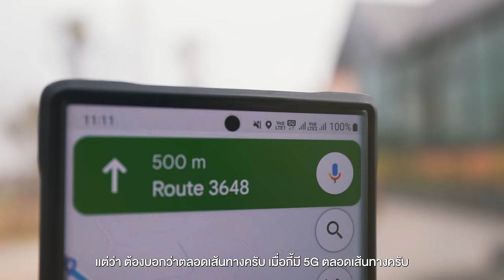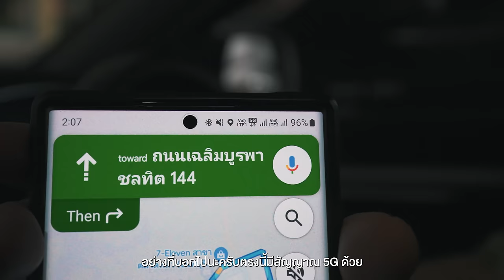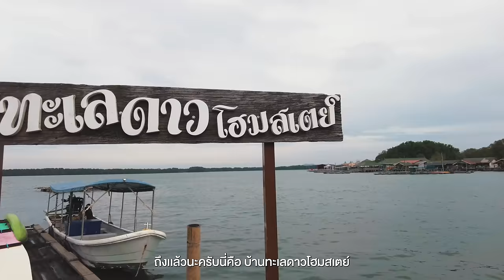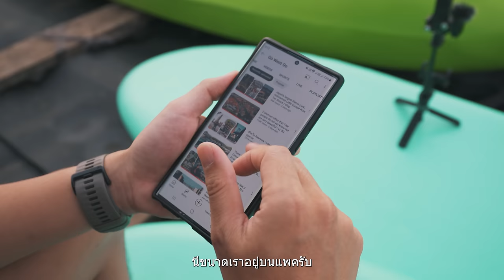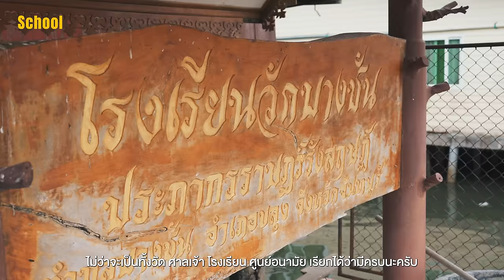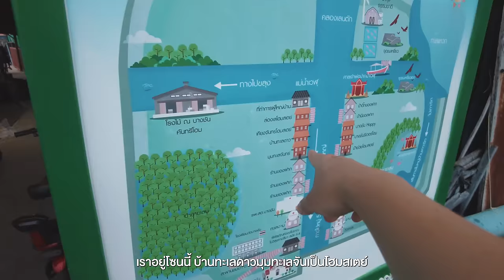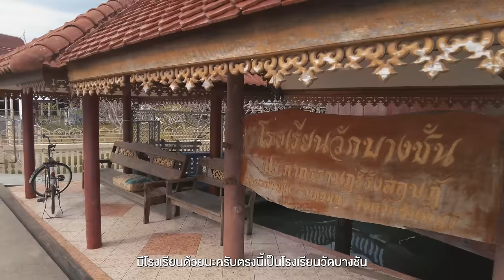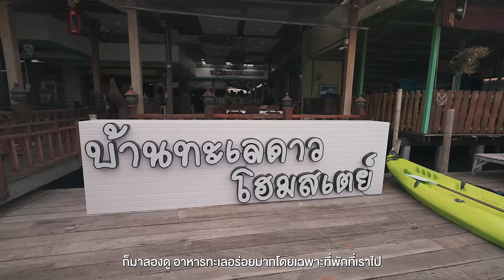นอนโฮมสเตย์​ อาหาร 3 มื้อ​ บุฟเฟ่ต์​ปู​ ซีฟู้ด​ ไม่อั้น​ | VLOG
• นี่คือหมู่บ้านไร้แผ่นดินแห่ง
จังหวัดจันทบุรีชุมชนที่อาศัยอยู่
กลางน้ำติดกับป่าโกงกางเป็นหนึ่งใน
unseen ของจังหวัดเลยที่สำคัญ
โฮมสเตย์บนหมู่บ้านก็มีให้เลือก
หลากหลายอย่างที่เราไปนอนจ่าย
ต่อคนหลักพันกว่าบาทแต่ได้ทั้ง
ที่นอนอาหาร 3 มื้อรวมกิจกรรม
ล่องแพ ดูเหยี่ยว ครบหมดแล้ว
แถมได้เห็นวิถีชีวิตที่แตกต่างจาก
ที่เราและคนส่วนใหญ่เคยเห็นด้วย
รวมทั้งแวะเที่ยวเกาะเปริดอีก 1 จุด
ที่หลายๆคนยังไม่รู้ว่าเคยเป็นเกาะมาก่อน

- เดินทางช่วงเดือนมกราคม 2566
00:00 เปิดรายการ
00:49 เกาะเปริด
03:15 Sky View Cafe
06:19 ฝากรถ
06:28 ท่าเรือ
08:03 บ้านทะเลดาวโฮมสเตย์
10:49 ล่องแพ ดูเหยี่ยว
16:08 ดูปกั้ง ดูปู
18:52 อาหารเย็น

Day 2
20:45สำรวจหมู่บ้าน

Credit
Producer : Patt
Creative : Boss Jub
Edit : janejane
Motion graphic : Oat Toey
Video :  Bas Yen
Script writer :  Earth
Graphic :  Beau
Camera Gear
-DJI Pocket2
-DJI mini 3 Pro
-Sony A73s
-Sony A74
-Sony A7r
BackgroundMusic
Nono - Interlude
Ben Winwood - These Moments
Mark Grundhoefer - The Carpenter
We Dream of Eden - Speak Without Words
Jamie Rutherford - Mabels Waltz
ANBR - Learn to Fly
Rotem Cinamon - Dreaming About Summer
Crosstown Traffic - Each and Every Day - Instrumental Version
Roni Bar Hadas - Do I Have What It Takes - Instrumental Version
Hans Johnson - Ashe.wav
Roie Shpigler - Sky Surf
Paper Planes - Early Mornings
Chris Mason - First Love - Instrumental Version
Paper Planes - Hopeful
Cristof Walters - Childhood
Livingrooms - Country Roads